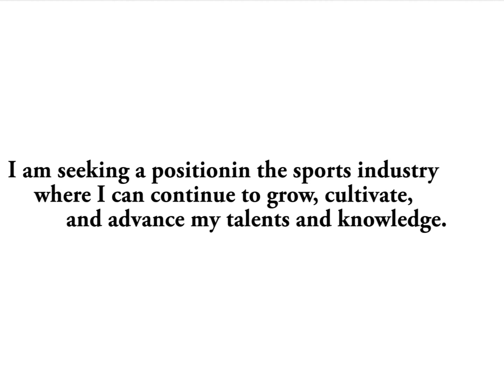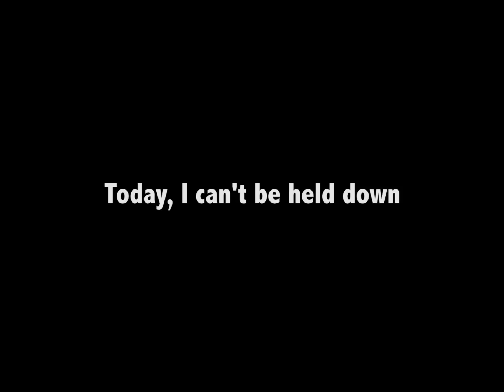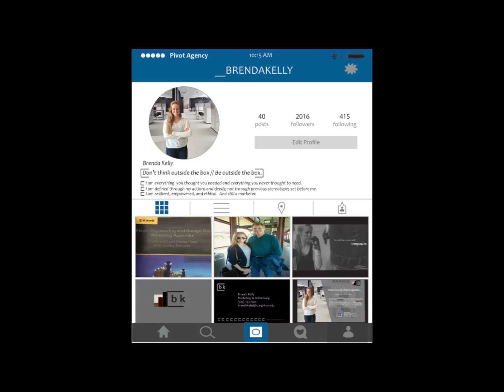"I Empower: Behind the Design"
A marketing video showcasing Brenda Kelly's senior marketing portfolio. The portfolio contains advertisements and a commercial to represent herself to future employers.